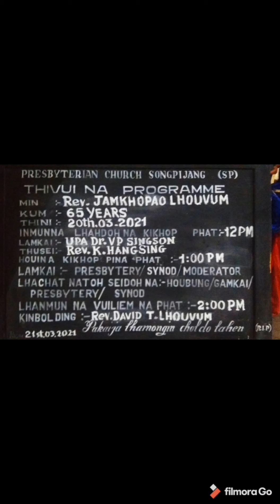Late. Rev. Jamkhopao Lhouvum vuilemna kin